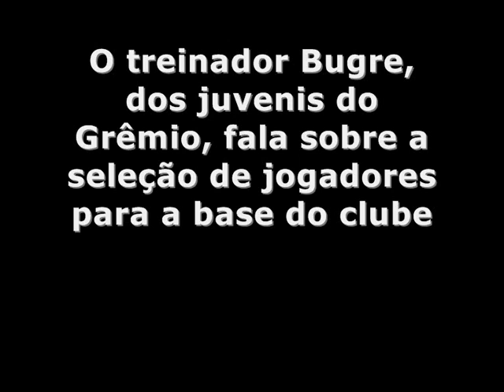Entrevista com Bugre, treinador da equipe juvenil do Grêmio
Entrevista realizada antes da partida São Luiz 1-3 Grêmio, pelo Estadual de Juvenis, em Ijuí, no dia 20/10/2008.